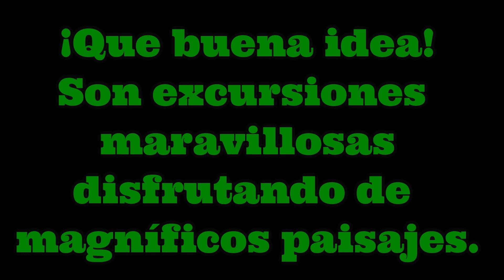Senderismo con la S O C